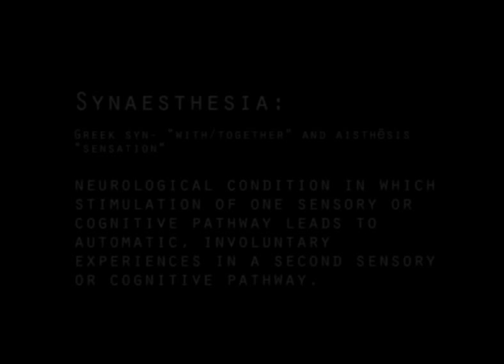Close to Home - A spatial kind of synaesthesia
Michaela sees and feels spaces that are a personal abstract inner presentation of the outer world. They have depth, colors, shapes and temperature, and change with every situation she finds herself in. These places of meaning and emotions are a part of her as much as her hands and just as useful: she finds orientation in them; they feel like home. Her synaesthesia might only get tiring when the room she sees is too uncomfortable but cannot avoid the situation that provokes it. Things get to her no matter what.

This video piece combines two types of images. One is an interview with Michaela in which she talks about her synaesthesia and what it means for her. The frame shows her forehead and the empty space above her head. The other images are an attempt of finding possible visualizations of these inner rooms, by exploring and perceiving my physical home from another perspective: extremely close. So close that my home and belongings loose definition and become something else.

In the fun process of making this piece and getting to know each other, we discovered that our understanding of the world is very similar, with or without rooms.